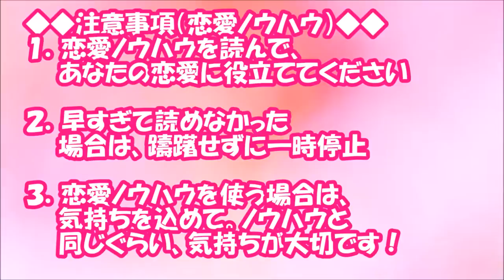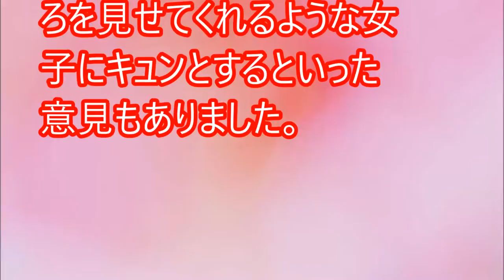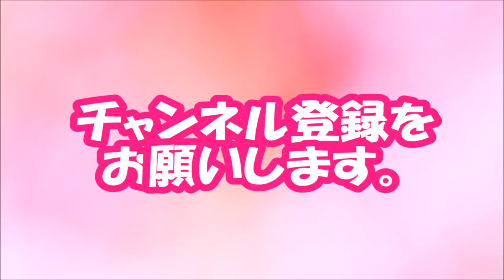【閲覧必須！】王道モテテクの勝ち！？ 男子に人気のある女子の特徴【相互登録2016】